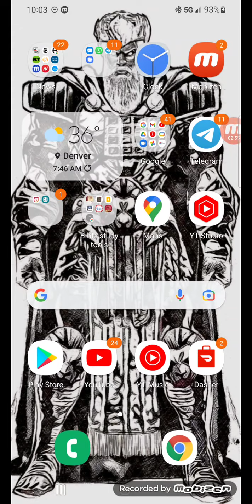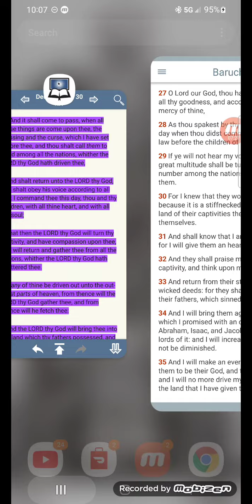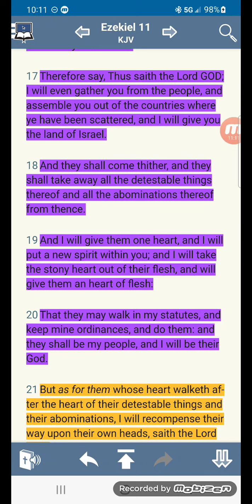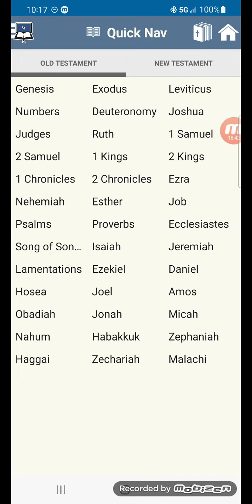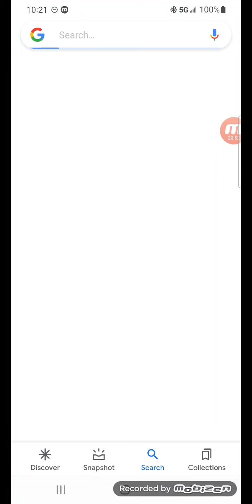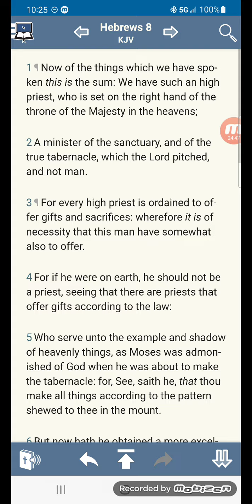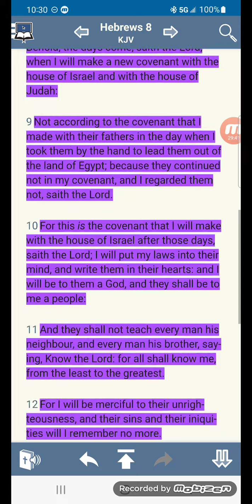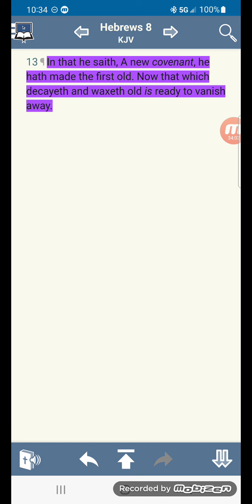YAHAWASHI a surety of a better testament!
Correction: The first mention of the second of YAHAWAH being our GOD and us being his people goes back to Genesis 17.

Genesis 17:4-8
[4]As for me, behold, my covenant is with thee, and thou shalt be a father of many nations.
[5]Neither shall thy name any more be called Abram, but thy name shall be Abraham; for a father of many nations have I made thee.
[6]And I will make thee exceeding fruitful, and I will make nations of thee, and kings shall come out of thee.
[7]And I will establish my covenant between me and thee and thy seed after thee in their generations for an everlasting covenant, to be a God unto thee, and to thy seed after thee.
[8]And I will give unto thee, and to thy seed after thee, the land wherein thou art a stranger, all the land of Canaan, for an everlasting possession; and I will be their God.